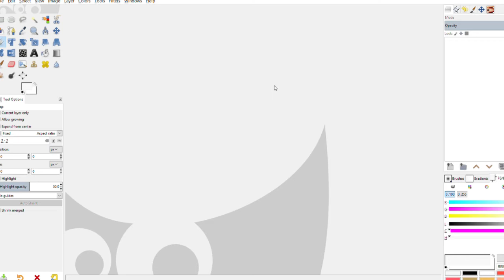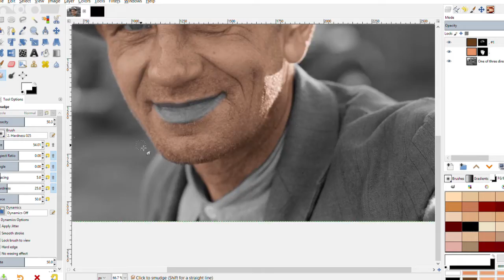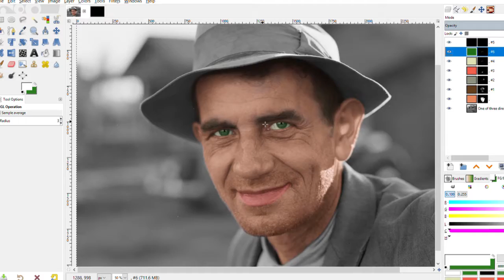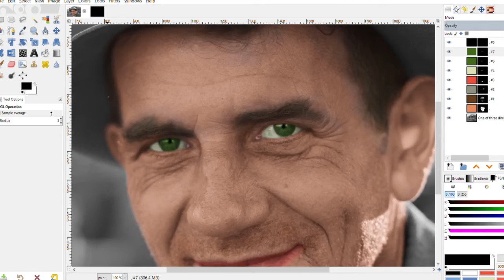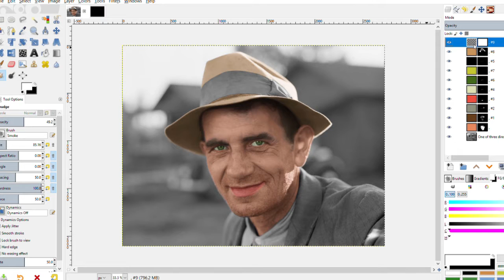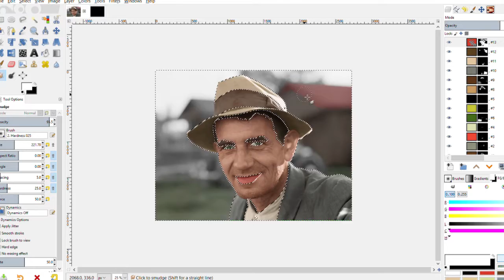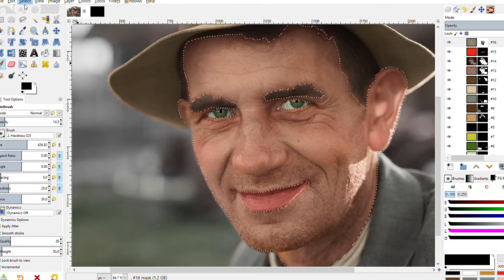Colorization (1/28/2019)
One of three directors of Mineral King Farm Association, Tulare County, California.
Photo by Dorothea Lange, November 1938.

Total time: 1h40m